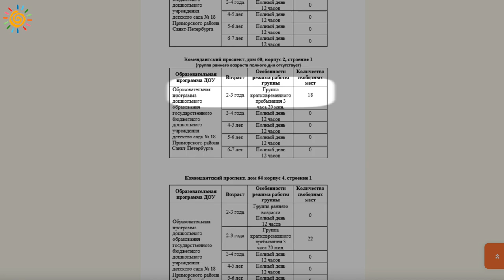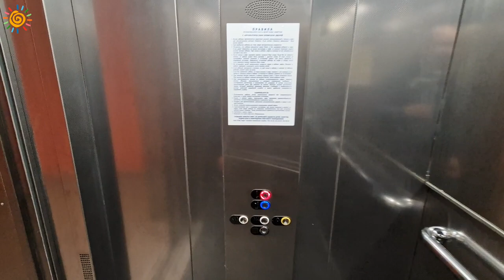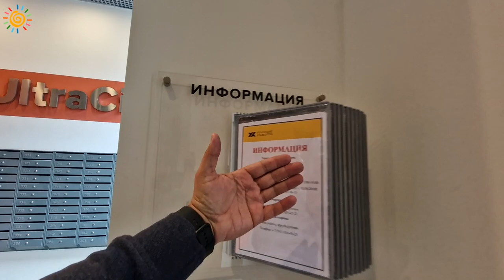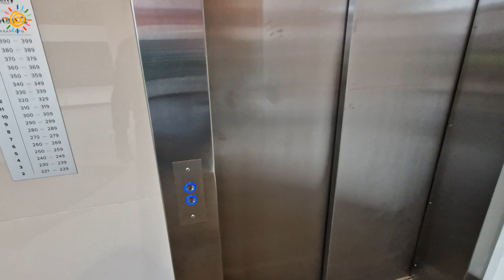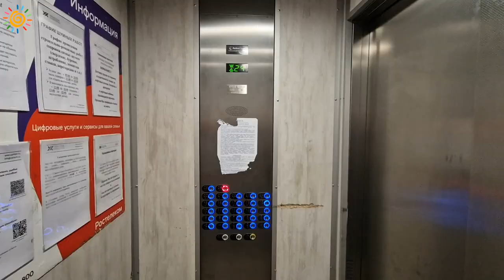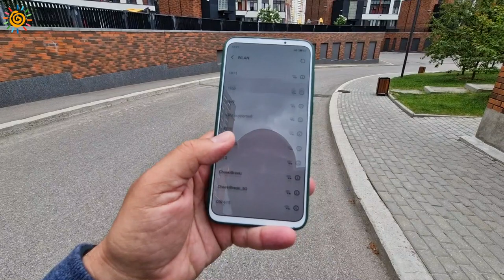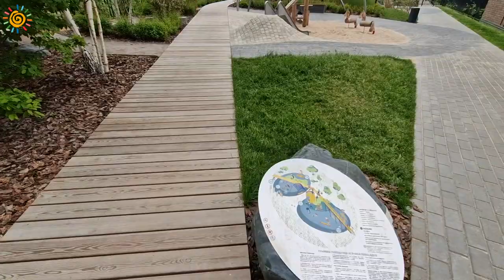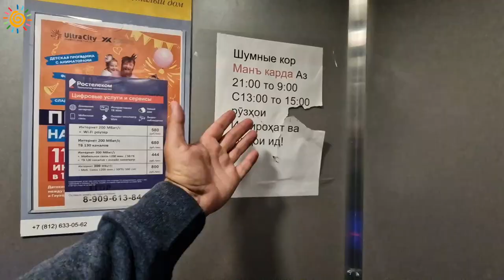ЖК Ultra City Вы этого достойны? Новостройки Приморского района СПб